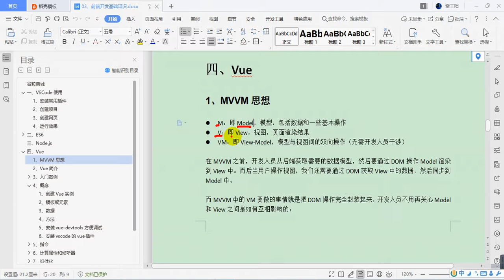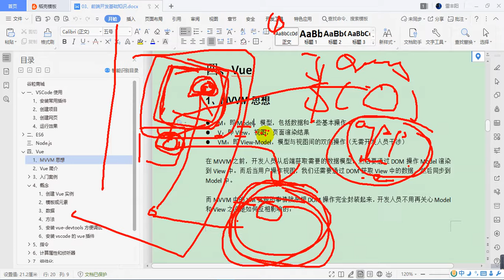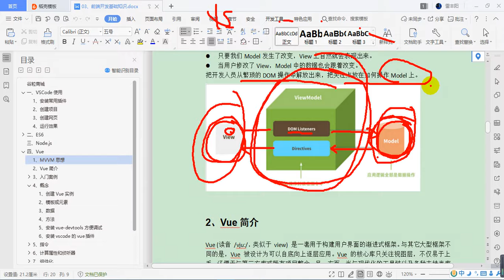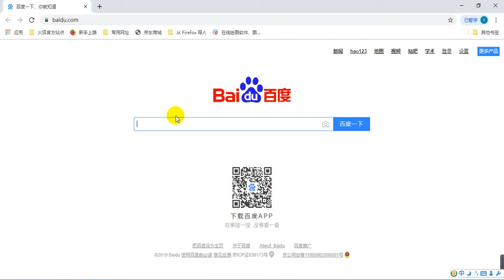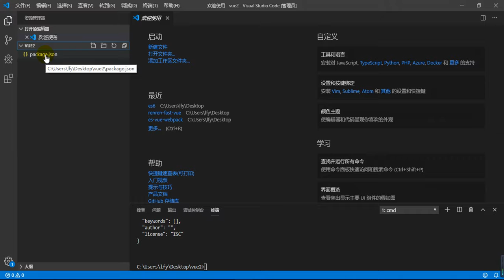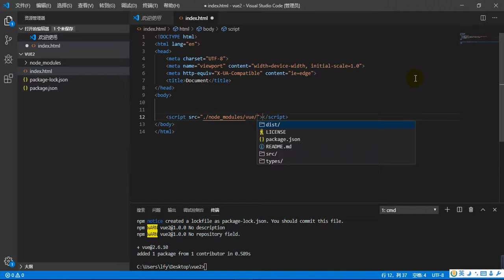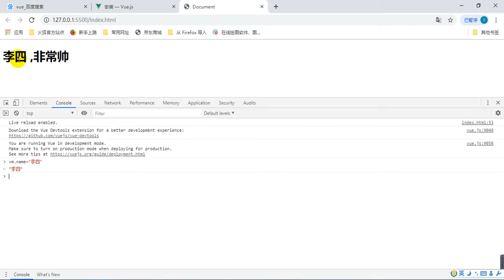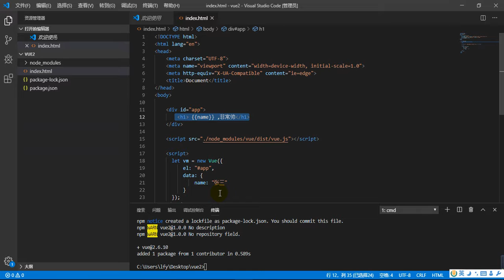36、前端基础 Vue 介绍&HelloWorld